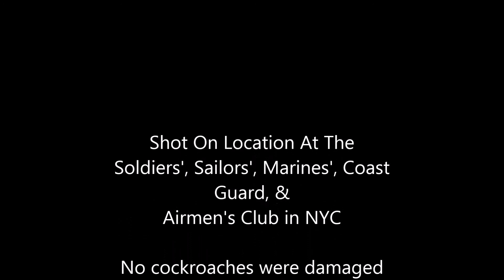Fawlty Towers NYC